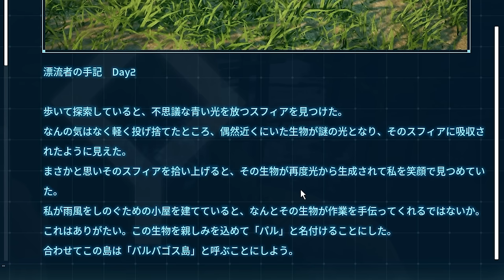全世界で話題！モンスターを捕まえ、育て、解体する『パルワールド / Palworld』が面白すぎるＷＷＷ【すとぷり】